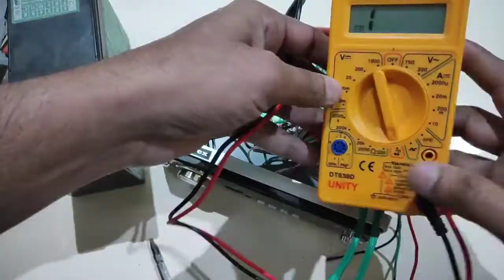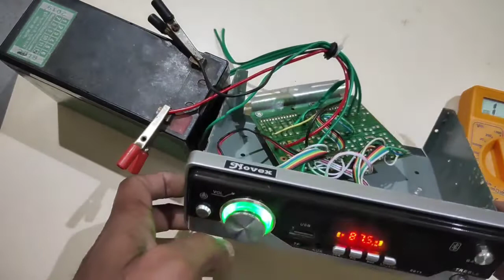USB Bluetooth Fm Car stereo dade problem repairing | स्टीरियो रिपेयर कैसे करें | Abc electronics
Hello doston:~
Main Ranjan Kumar ABC electronics YouTube channel mein aapka bahut bahut swagat karta hun।
About this video:~ es video me "fm blutooth usb car stereo dade problem repairing" Krna sikhenge
Queries solved:~
USB Bluetooth Fm Car stereo dade problem repairing